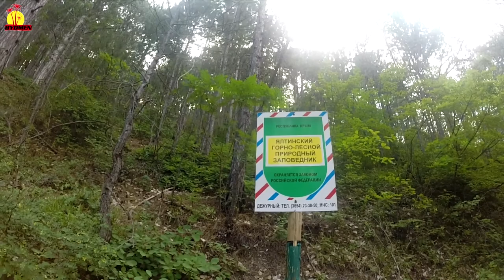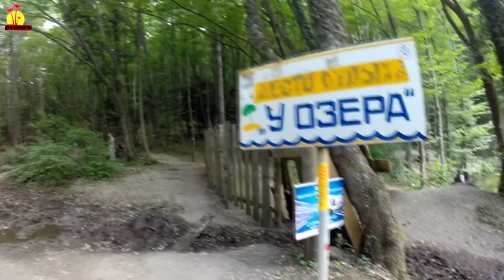Ай петри крым, Мисхор Крым,Канатка на ай петри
Крым, Ай Петри ,Мисхор  Крым, Канатка на Ай Петри,
 едем  туда на машине Впечатление от посещения на всю жизнь.Ай Петри Крым,  Панорама завораживает сверху.по канатной дороге прокатиться хорошо,но и по серпантину подняться на машине вверх захватывающе. очередь на спуск с Ай Петри Крым,   действительно большая  с горы